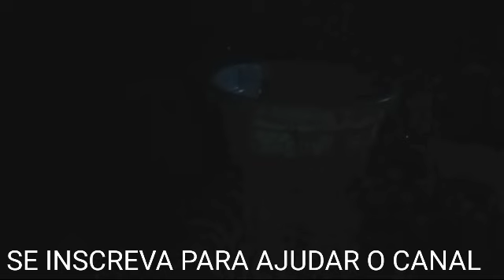A ENTIDADE VEIO BUSCAR A OFERENDA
DURANTE AS GRAVAÇÕES NOS LOCAIS ONDE  O LOBISOMEM COSTUMA APARECER,HAVIA UM RITUAL MACABRO.UMA OFERENDA DESTINADA A ALGUMA ENTIDADE QUE NÃO SABIAMOS QUEM ERA.PORÉM, PELA MANHÃ AO REVISARMOS AS IMAGENS, PERCEBEMOS QUE A ENTIDADE VEIO BUSCAR A OFERENDA